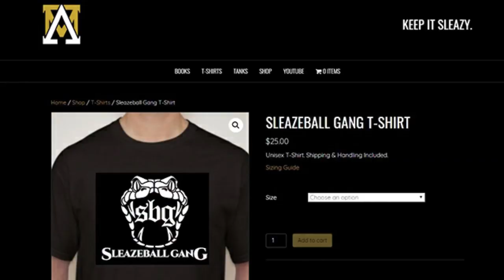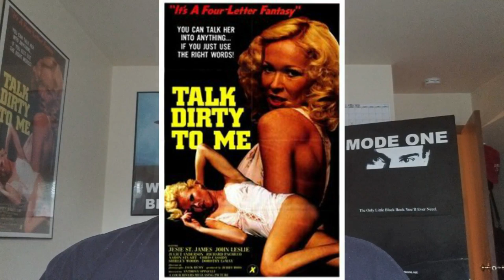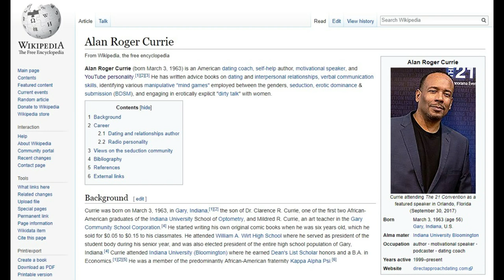More Haters of Dating Coaches Revealed & NY Post Article Confirms ARC's No Free Attention Philosophy